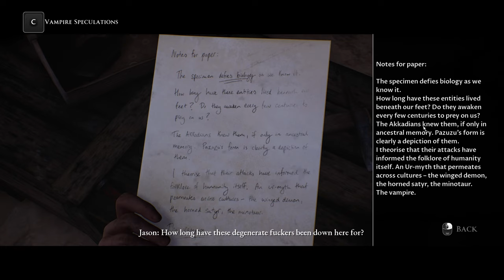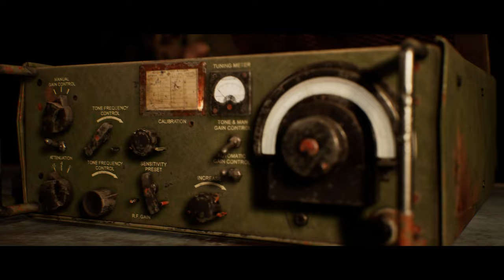House of Ashes Curators Cut: Violence & Drama Edition - Part 6: The Battle of the Temple